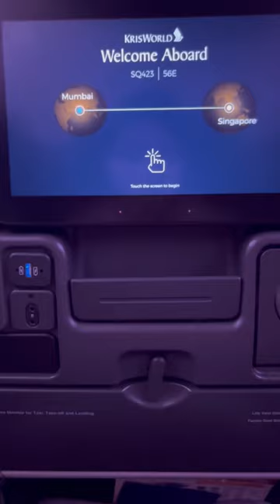First Time On Singapore Airlines ✈️ | Experience + Food Review ✨😍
Singapore airline a380 flight review :)

Copyright:-
Everything you see on this video was created by me (Kartika Nair) unless otherwise stated.